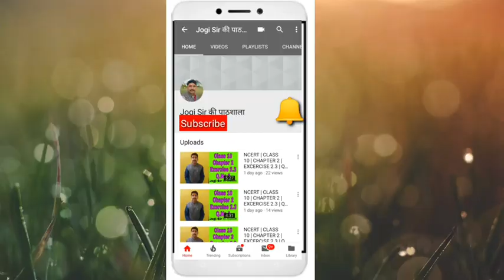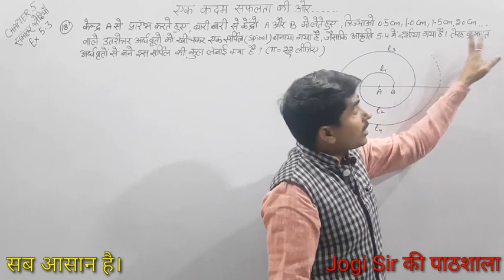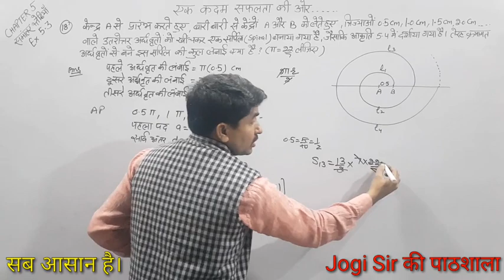NCERT || CLASS 10 || CHAPTER 5 || EXERCISE 5.3 || Q.NO 18